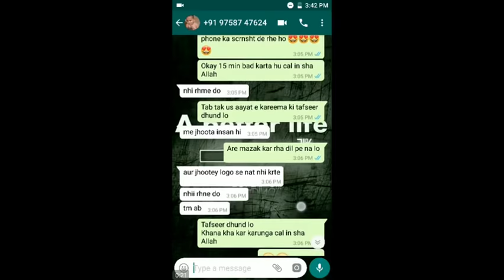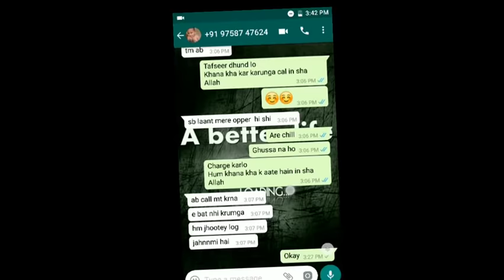----MUNAZRA---- TOPIC ---WASEELA RAHIL KHAN ON HAQ VS IMRAN SALAFI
MUNAZRA
TOPIC ---WASEELA
RAHIL KHAN ON HAQ
VS
IMRAN SALAFI